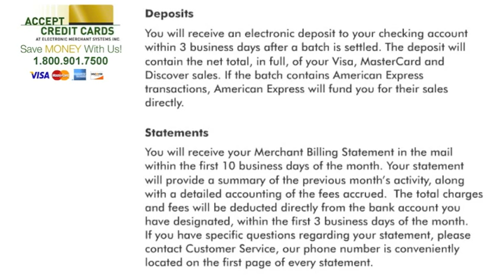Our credit card processing statement and deposit policies explained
These are our policies on depositing funds and delivering monthly statements. If your credit card processor is holding your funds for more than a day, you are waiting too long.